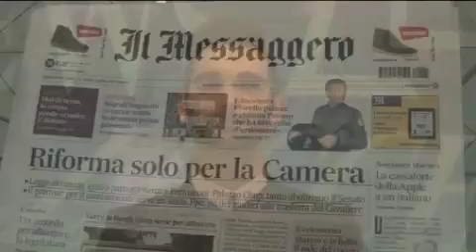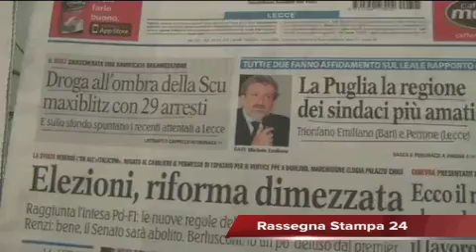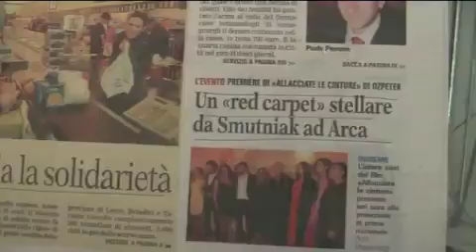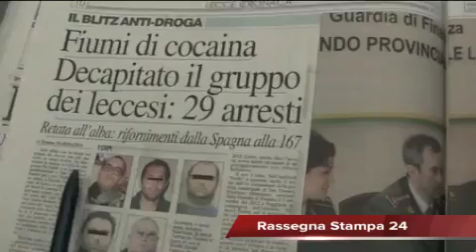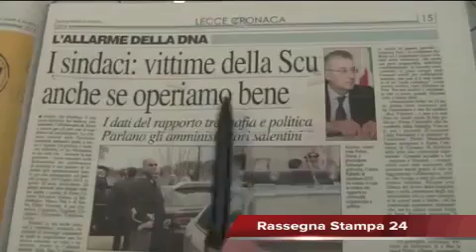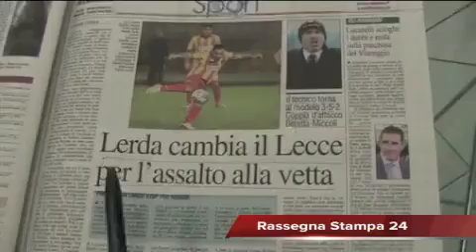Leccenews24 notizie dal Salento in tempo reale: Rassegna Stampa 05-03